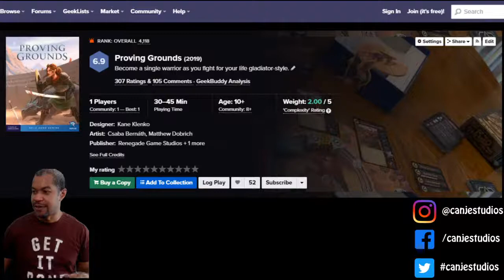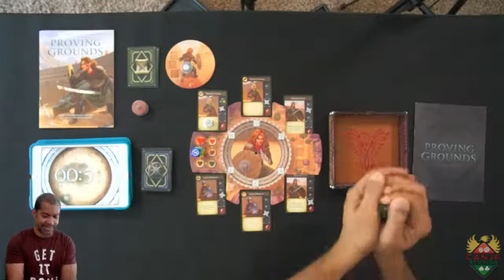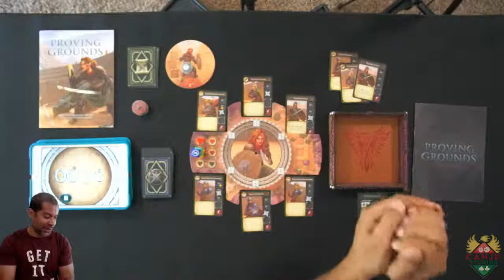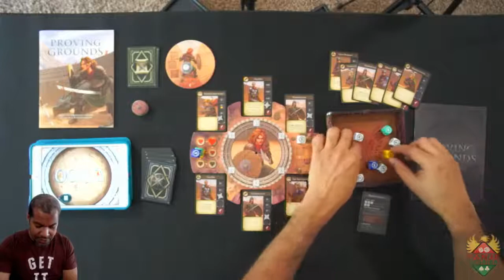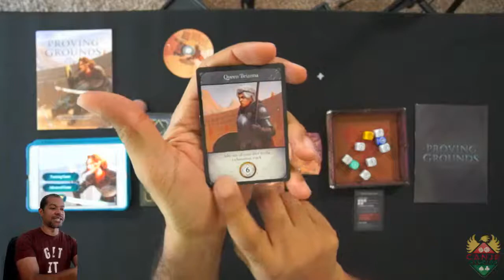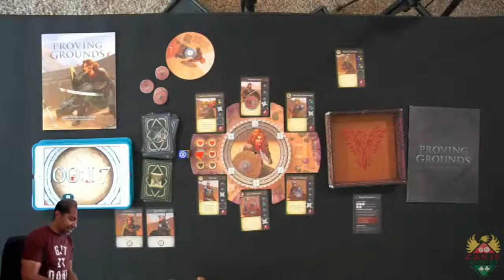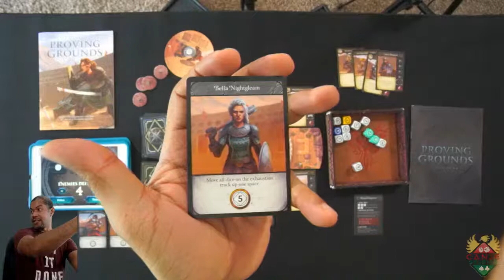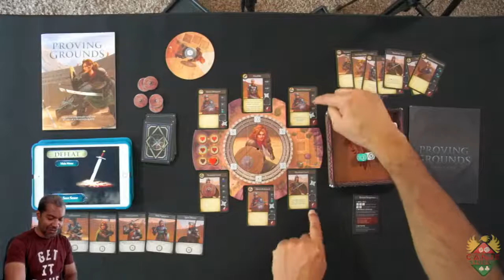Canje Plays Proving Grounds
Maia Strongheart stands alone against the world. A cabal of conspirators has framed her for the death of her own mother, the Sun Queen, and they intend to usurp the throne from her family. To prove her own innocence and reclaim her birthright, Maia must step into the proving grounds to complete a trial that will stretch her combat skills to the limit. Will the Wizened's chosen daughter vanquish her foes in the arena? Or will she be overwhelmed by the conspirators and their evil aspirations?